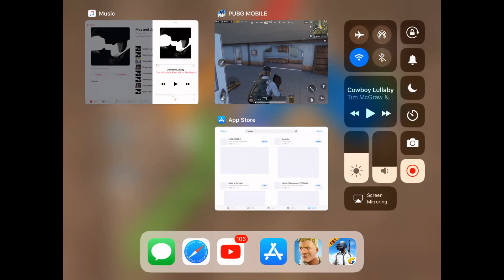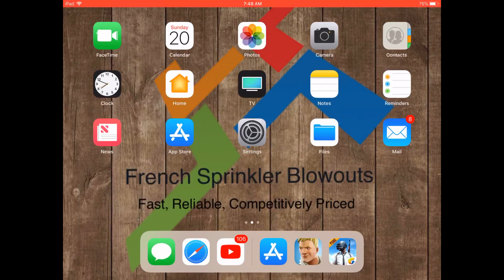PUBG: Snapdragon 820 vs Apple A9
In the video, I never mentioned this, but I think that the Moto Z and it's Snapdragon 820 won the face off.  Sorry about the first part being terribly angled, I was in a hurry.